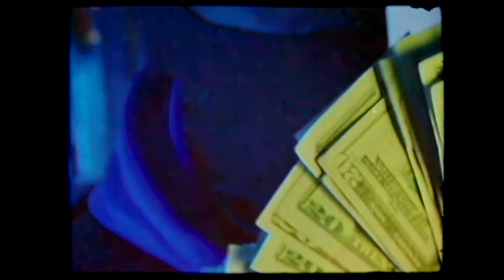Mac Critter - Creeping [Official Music Video]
Mac Critter - Creeping

The official Youtube channel of 1017 Records artist Mac Critter.